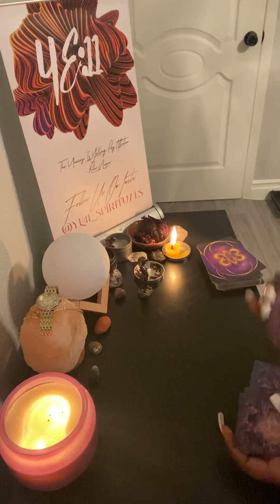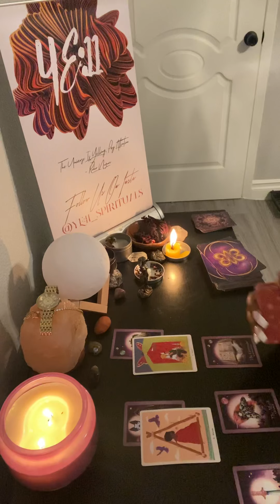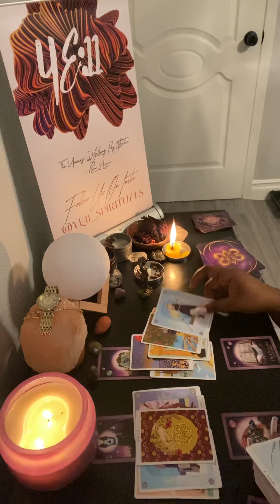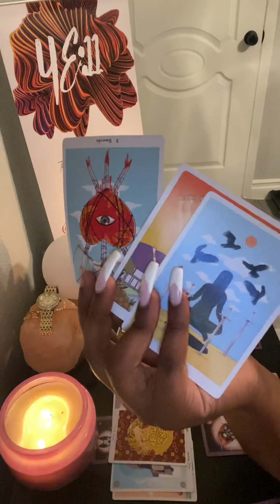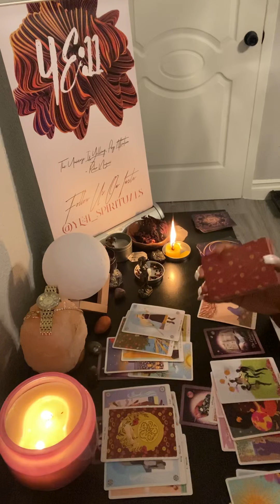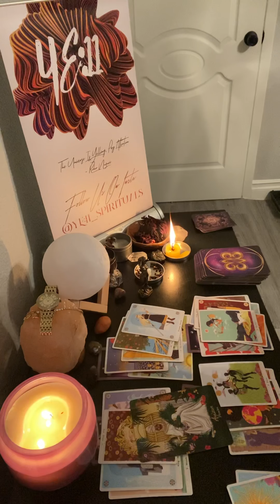Scorpio ♏️ “It’s time to reconnect”